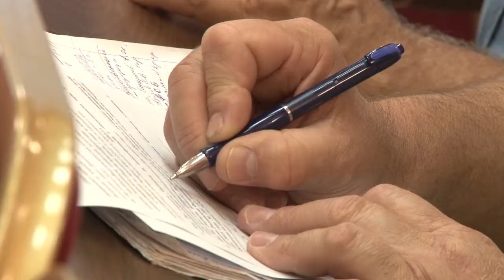Анкетирование по поводу пенсионной реформы прошло в Анапе